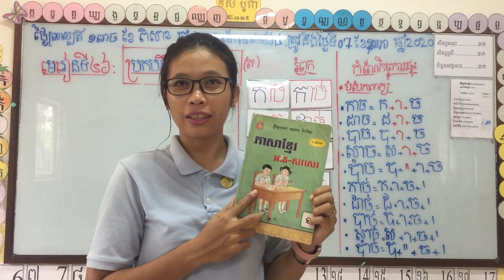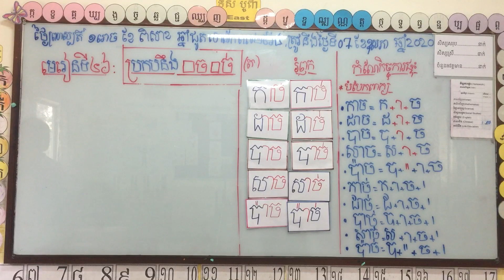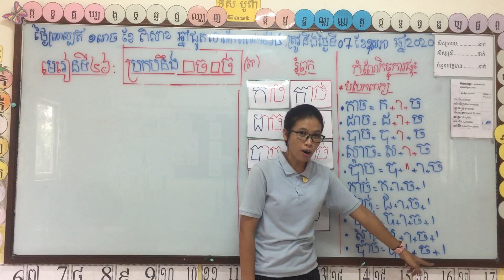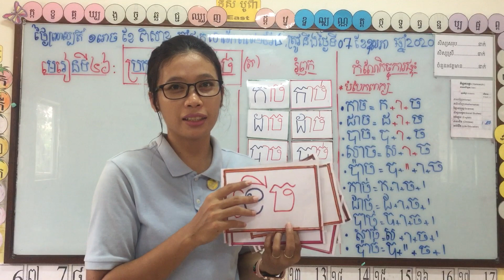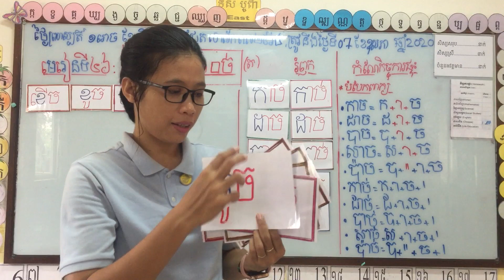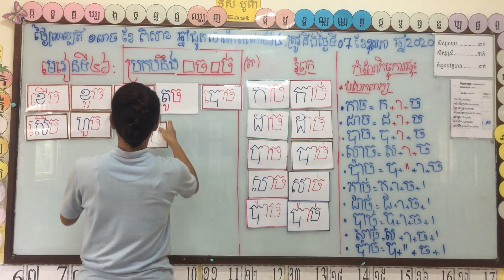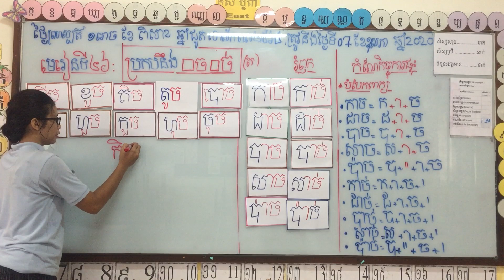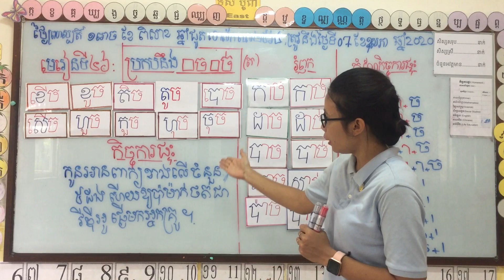G1/Khmer/មេរៀនទី៤៦៖ ប្រកបនឹង ច ច់ (ភាគ២)/2020 05 11